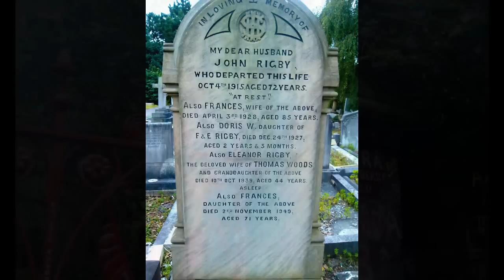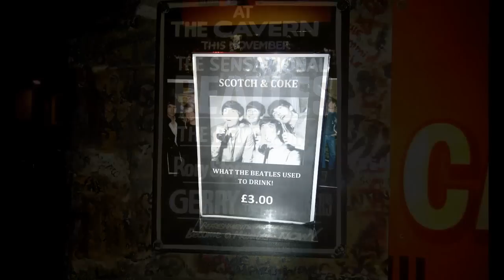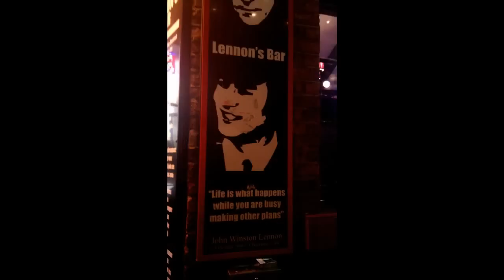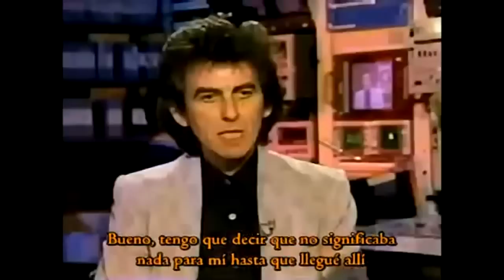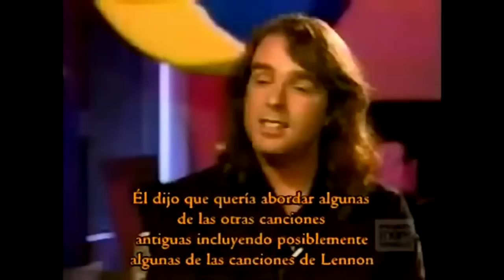About our research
We're tired of the lies and smokescreens.
We are after the truth

Estamos hartos de las mentiras y de las cortinas de humo.